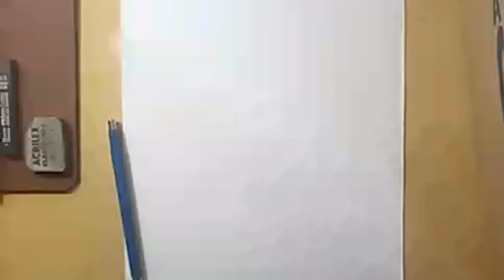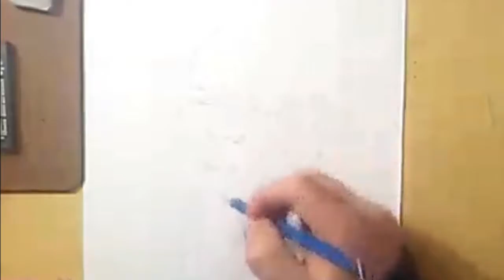Sketch time lapse - portrait 4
sketchup,
sketchbook,
skechers,
sketchbook tour,
sketcher,
sketchup tutorial,
sketchware,
sketchbook como fazer,
sketch art,
sketch man,
sketch with me,
sketch tattoo,
sketch drawing,
sketch cras,
sketch mad city,
sketch app,
sketch automotivo,
sketch architecture,
sketch anime,
sketch arquitetura,
sketch ar,
sketch animation,
a sketch man,
a sketch music,
a sketch of a beautiful girl,
a sketch of a boy,
a sketch movie,
a sketch of sushant singh rajput,
a sketch of a flower,
a sketch of an eye,
sketch ántrax,
sketch à mourir de rire,
sketch à deux,
sketch à plusieurs,
sketch à montreux,
sketch à l'école,
sketch à deux personnages,
sketch à 2,
sketch à l'envers,
sketch baby tv,
sketch bacon,
sketch box,
sketch body,
sketch barbara,
sketch box free,
cik b sketcher,
block b sketchbook,
cardi b sketch,
h&b sketching kit,
letter b sketch,
h&b sketch kit review,
tony b. sketch world,
busy b sketchy,
sketch car,
sketch cards,
sketch cartoon,
sketch como fazer,
sketch comedy,
sketch carros,
sketch cars,
c sketchers,
c sketch method,
studio c sketches,
funniest studio c sketches,
studio c sketch ideas,
m c sketches,
studio c sketches of you,
best studio c sketches,
sketch desenho,
sketch draw,
sketch drama,
sketch design,
sketch de papel,
sketch desenho baby tv,
sketch digital,
d sketch in surveying,
d'sketch art,
agust d sketch,
3d sketch,
g.o.d sketchbook,
tenacious d sketch,
three d sketch,
agust d sketch reaction,
sketch e mona,
sketch effect picsart,
sketch effect,
sketch eyes,
sketch engine,
sketch every day,
sketch exercises,
sketch em portugues,
e sketch pad,
e sketchbook,
e coli sketchy micro,
e ink sketchbook,
e girl sketch,
e coli sketchy,
sketch l'école catholique,
sketch école,
sketch épilation,
sketch élie kakou,
sketch élodie poux,
sketch élie semoun kevina,
sketch égalité homme femme,
sketch école primaire,
sketch face,
sketch ff,
sketch for summer,
sketch free robux,
sketch fun with ragdolls,
sketch fnaf,
sketch fortnite,
sketch fashion,
fsketcher,
f sketching pencil,
sketch says the f word,
sketch the function f(x),
f(x) sketchbook,
sketching f(x) from f'(x),
sketch domain of f(x y),
sketch history john f kennedy,
sketch girl,
sketch graffiti,
sketch game,
sketch quest,
sketch guru,
sketch granny,
sketch gacha life,
sketch girl fnaf,
g sketch heinz erhardt,
g sketchup,
ali g sketch,
pubg sketch,
hanuman g sketch,
gandhi g sketch,
karl g sketch,
g dragon sketchbook,
sketch hyomin,
sketch house,
sketch hair,
sketch history,
sketch head,
sketch hacker,
sketch hand,
sketch hands,
triple h sketch,
mr h sketchbook,
3d hd sketch,
h & b sketching pencils set,
sketch kese bnate h,
skechers 1 h,
h letter sketch,
sketch it,
sketch ipad pro,
sketch intro,
sketch ipad,
sketch illustrator,
sketch in photoshop,
sketch ideas,
sketch man super hero,
i sketch random,
i sketchers,
i sketch random hairstyles,
i sketched you,
i sketch random hair,
i sketchup free,
i'm sketch man,
i like sketcher,
sketch jumpscare,
sketch jailbreak,
sketch journal,
sketch jeff,
sketch jerry,
sketch joystick arduino,
isketch jogo,
sketch js,
c.j. sketches,
sketch of jhope,
j scott campbell sketchbook,
j cole sketch,
j scott campbell sketch,
jhope sketch tutorial,
sketch of punit j pathak,
j fla skechers,
sketch kdrama,
sketch kpop,
sketch kitty,
sketch kick the buddy,
sketch krita,
sketch key,
sketch kick the buddy in real life,
sketch kaise banaye,
shahrum k sketchbook,
sik k sketchbook,
gracie k sketchbook,
toh k sketchbook,
gracie k sketching,
shahrum k sketchbook reaction,
tay k sketchy,
sketcher k clique,
sketch layout,
sketch linux,
sketch london,
sketch londres,
sketch logo,
sketchup layout tutorial,
sketch lil pump,
sketch like an architect,
l skechers,
skechers l,
escada em l sketchup,
scar l sketch,
l love sketches,
l like your skechers,
l'épilation sketch,
sketch contre l'homophobie,
sketch monkey,
sketch my name,
sketch man world,
sketch music,
sketch manga,
sketch man remix,
a w m sketch,
double m sketches,
i m sketch man,
i'm sketcher,
girly m sketches,
mr savage m skechers,
letter m sketch,
m s dhoni sketch drawing,
sketch nerd,
sketch